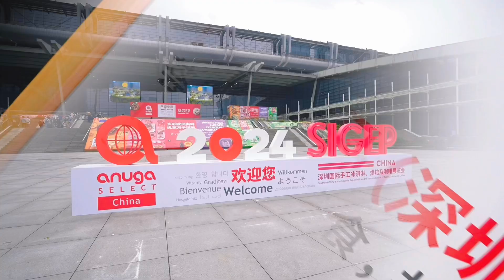Sigep China 2024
Sigep China is the reference point for innovation throughout the industry, offering a complete  overview of all new market developments: raw materials and ingredients, machinery and equipment, packaging and services for five different sectors (artisan gelato, bakery, patisserie, chocolate, coffee).